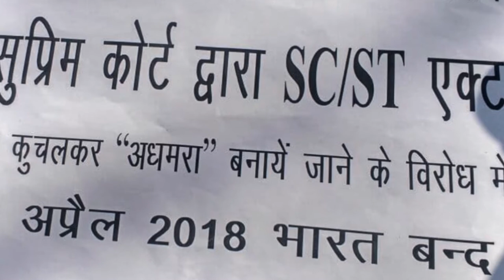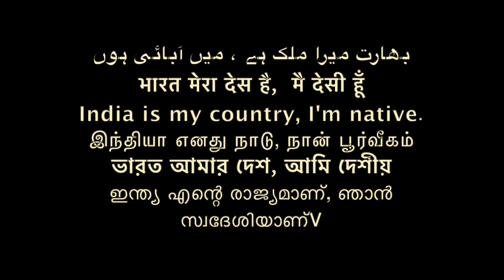2 april 2018/ ambedkar /sc st act /Sudhir Raj Singh/Team Twenty Two